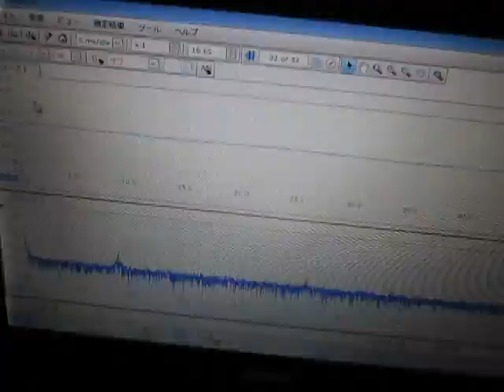超音波解析技術 Measurement and Analysis ultrasonic-labo